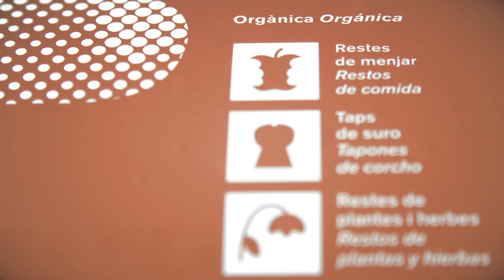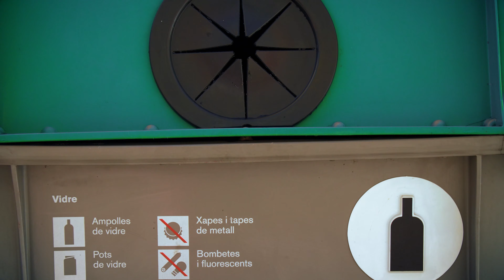Besòs-Maresme, barri net! - Versió Català - Versión Catalán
Una iniciativa de l’Associació de Veïnes i Veïns Barri Maresme de Barcelona
Amb la participació de la gent del barri:
Sara Palomares - Nena amb camió

Direcció, càmera i muntatge: Ana Torres
Producció i càsting: Teresa Mirabet
Ajudants de rodatge de locucions: Sergio Miranda i Víctor López
Assessorament actors: Inés Boza
Foto fixa backstage: Sergio Miranda
Equip de suport a la producció: Aurea Fernández, Elisabetta Saccardo, Gustavo Ávila, José Manuel López, Laura Ortí, Loli Navais, Ramon Tur, Salvador Maseres, Sonia López

La Comissió veïnal “Besòs-Maresme, barri net”està formada per:
Associació de Dones Àmbar Prim
AVV Besòs
AVV Barri Maresme de Barcelona
Casal de Barri Besòs
Pla Comunitari del Besòs i el Maresme
Servei d’Intervenció a l’Espai Públic del Besòs i el Maresme
Veïnes i veïns del barri del Besòs i el Maresme